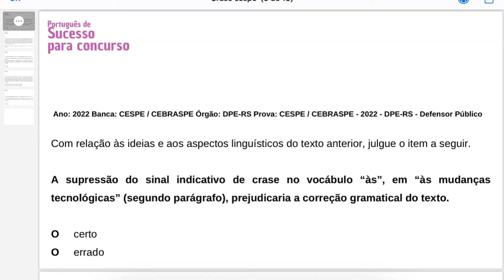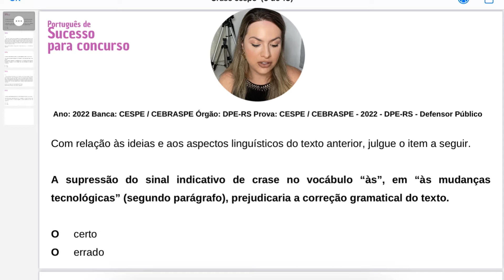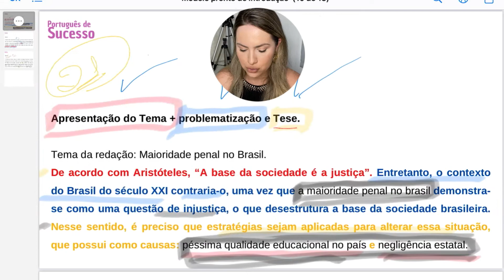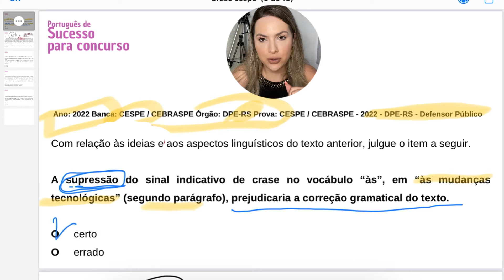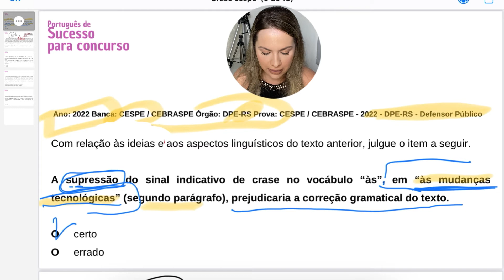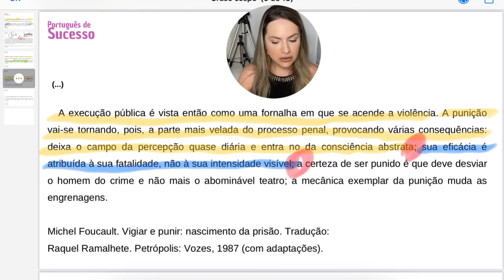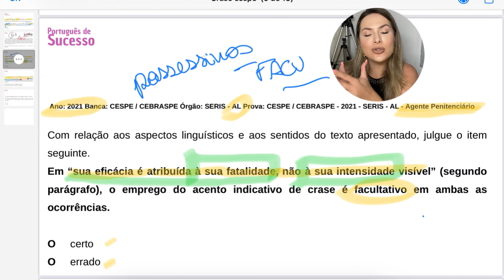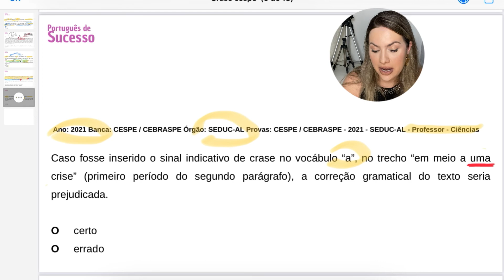Português CESPE - RESOLUÇÃO DE QUESTÕES SOBRE CRASE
❇️ Instagram: @professorachaianyfarias (Tem várias dicas diárias);

Meus cursos ⬇️

Meu curso REDAÇÃO DE SUCESSO por apenas R$157,00 a partir de maio de 2022.